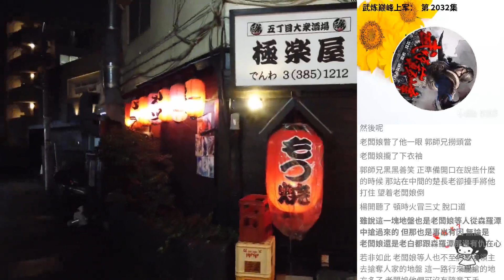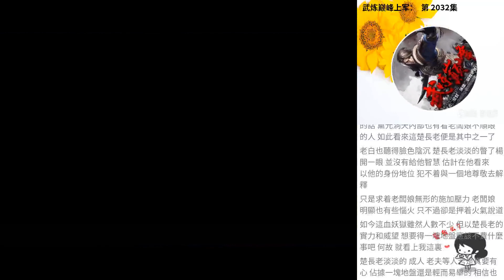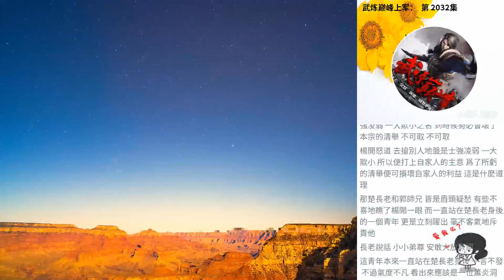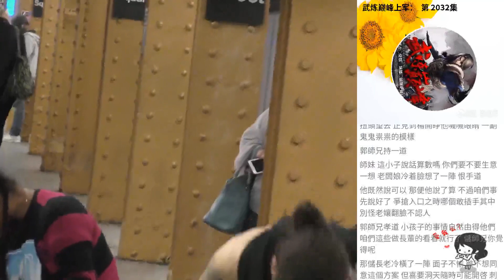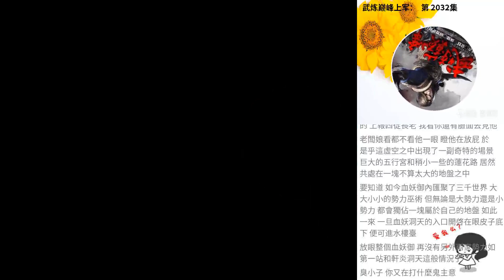武煉巔峰上軍： 第 2032集